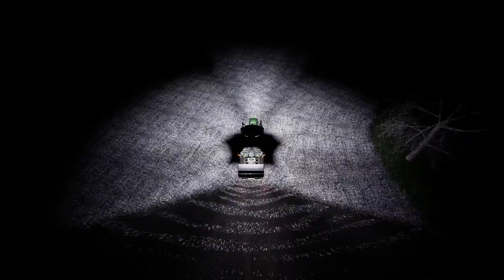Fart på! EP: 2 MVP FS 19